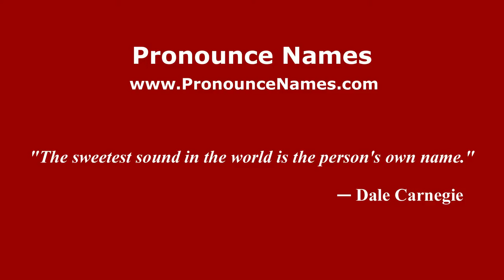How to pronounce Marty Munsch (American English/US) - PronounceNames.com